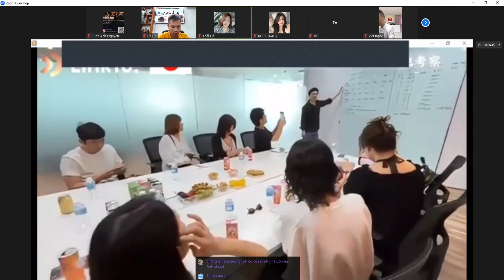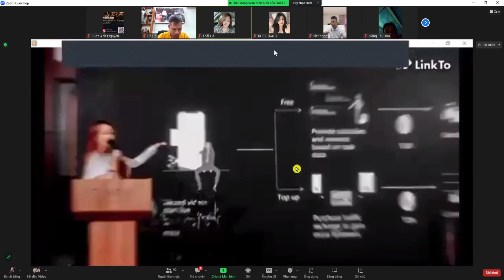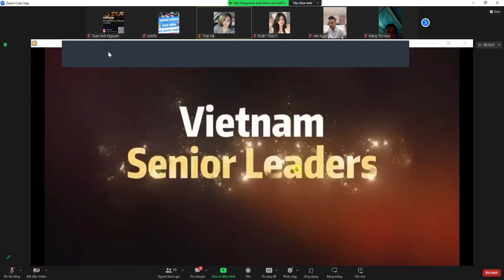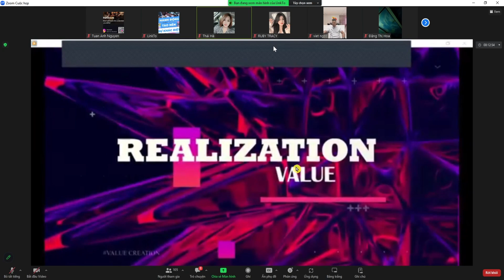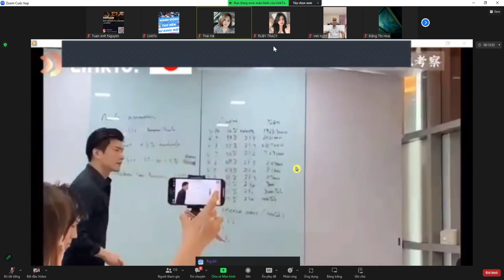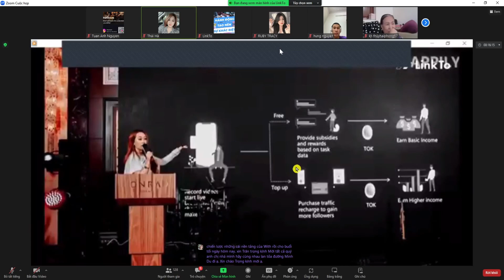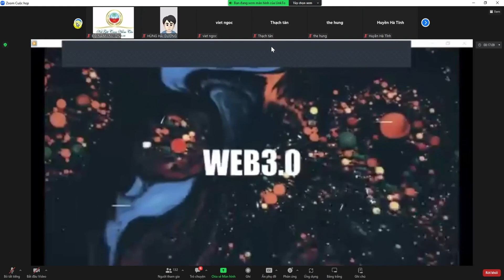WHISTELE LÊN SÓNG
👉để nhận được thông tin mới nhất ,mỗi khi thymozin đăng video mới .
⛔ WHISTLE CƠ HỘI KHỦNG (TIKTOK WEB3)
👉 CÁC BÁO LỚN Ở VIỆT NAM ĐÃ ĐƯA TIN RẦM RỘ VỀ MẠNG XÃ HỘI WHISTLE